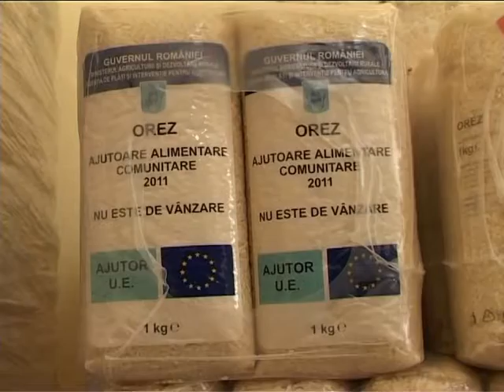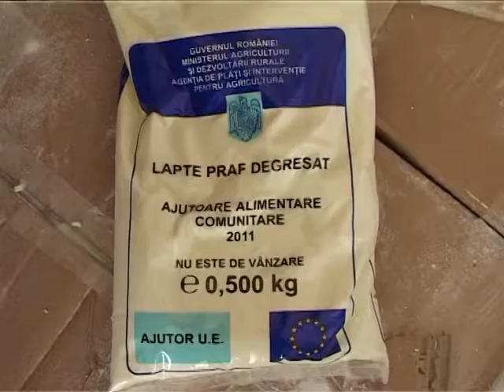das oct 2011